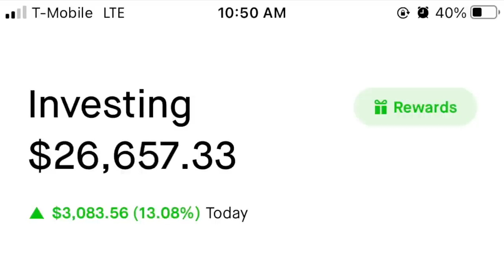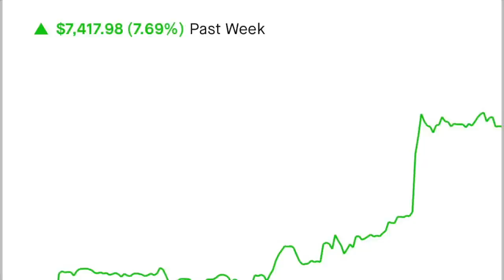HE THREW A GRENADE IN HIS OPPS TRAPHOUSE TO KILL 4 OF THEM & BLOW THEY BLOCK UP! | Mac Mula Reaction